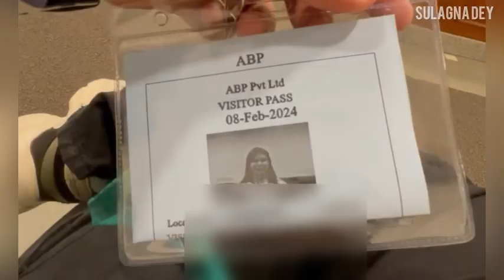FIRST INTERVIEW 91.9 Friends FM 😍 | Sulagna Dey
Darun laglo 🔥